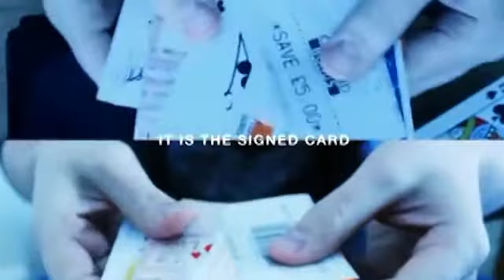LEATHERBOUND - DAYTONA MAGIC